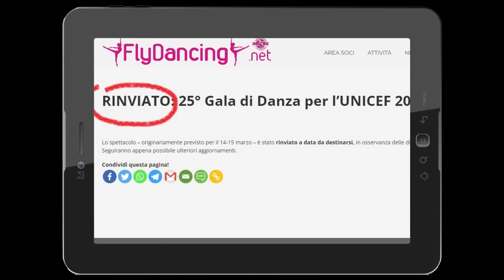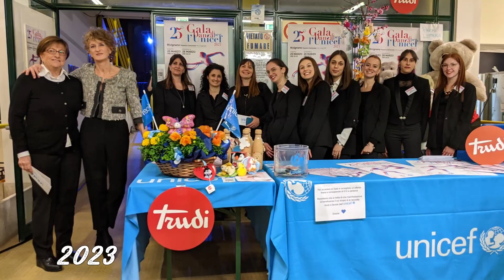30 Anni - a.s.d. Fly Dancing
La FlyDancing, fondata nel 1993, ha compiuto 30 anni di attività.

Gli ultimi anni – a causa della pandemia che ha bruscamente e a lungo interrotto le lezioni – sono stati molto particolari. L’associazione, grazie a solide radici, allieve ed allievi sia storici che nuovi, il costante supporto delle insegnanti e la guida di un affiatato gruppo direttivo, ha saputo superare anche questi momenti difficili.

Video proiettato in apertura del saggio di fine anno accademico il 10 giugno 2023 al Teatro Odeon di Latisana.